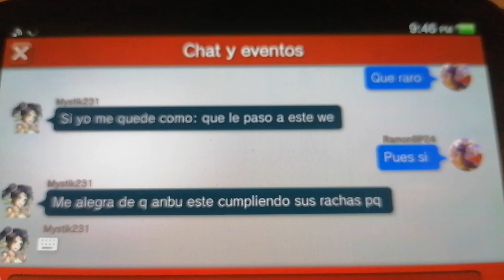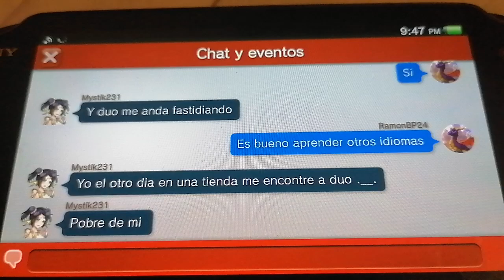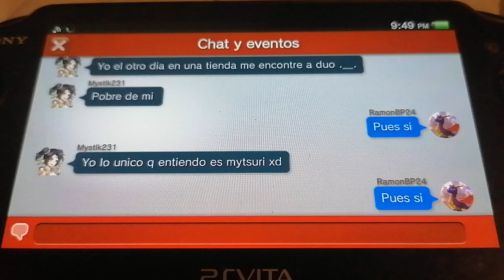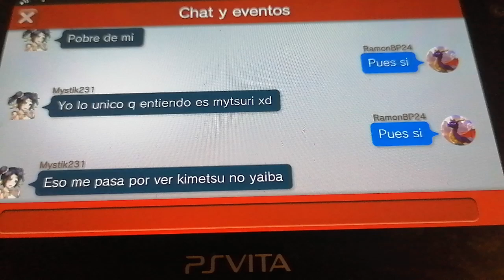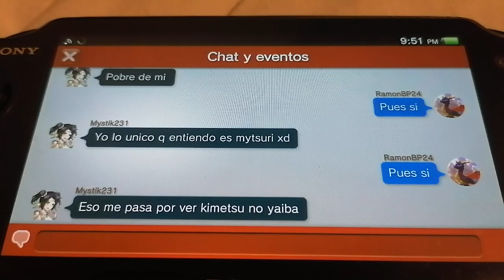ps vita grupos anbu aprendiendo japones y mystic y yo hablando